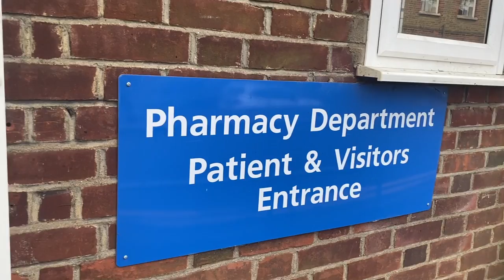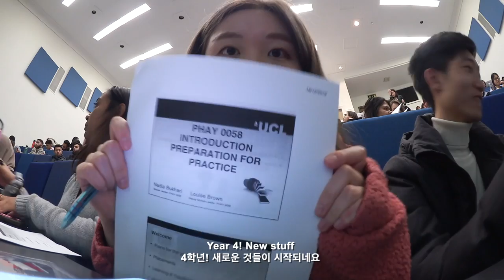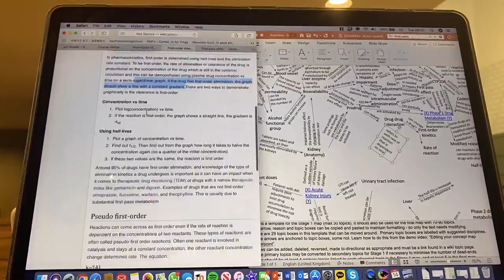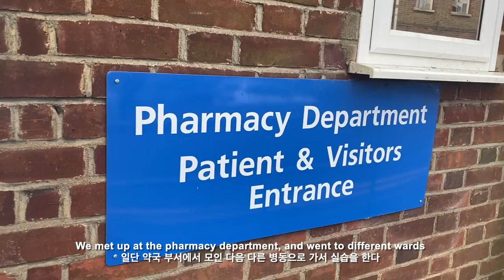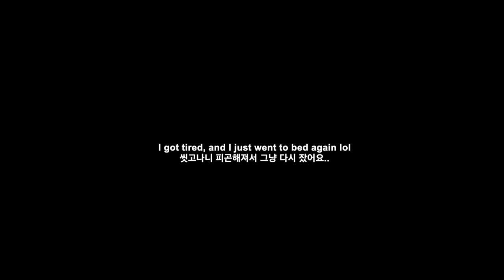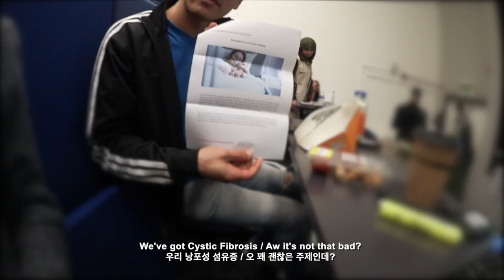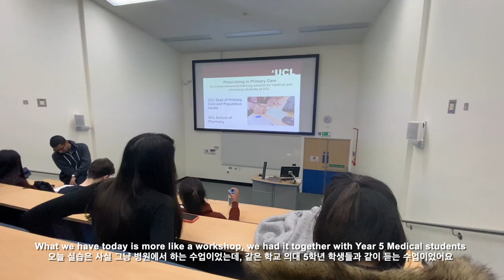🇬🇧Back To School! Y4 UK Pharmacy student vlog💊 | lectures, hospital placements +silver button!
- My watch in this video: Native Navy | Rose Gold Mesh 32 mm

1. JUNG SAEM MOOL Essential Skin Nuder Cushion Set - Fair Light
2. Etude House Color My Brows 4.5g - #02 Light Brown
4. 3 CONCEPT EYES - Velvet Lip Tint - Pink Break

Go Again ft. Elysa
Et Voila
Chill Day
Declan DP & Kodomoi - Jellyfish